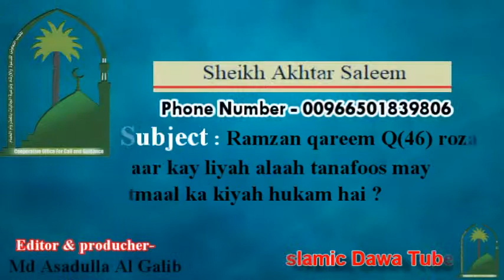Ramzan qareem Q46 rozay daar kay liyah alaah tanafoos may istmaal ka kiyah hukam hai ?